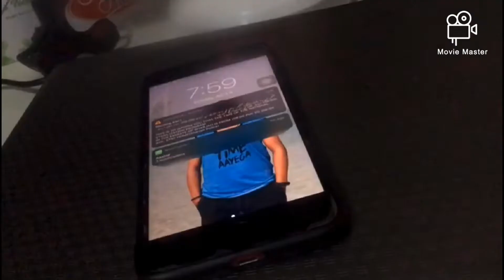Vlog # 13 - Safety Precautions from covid19